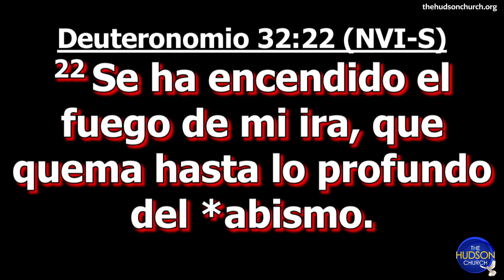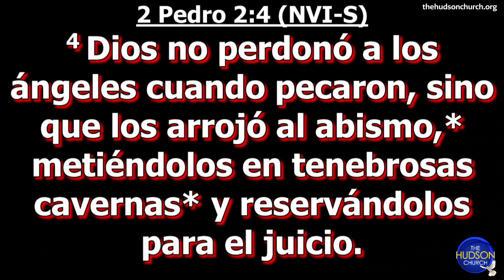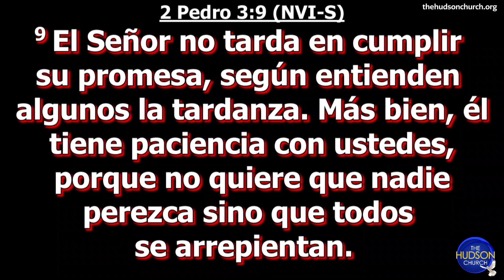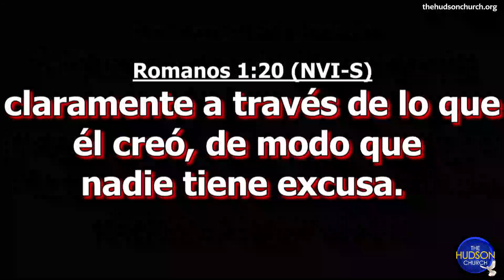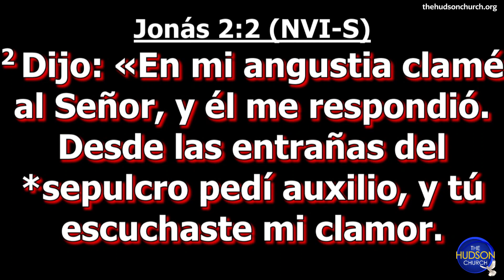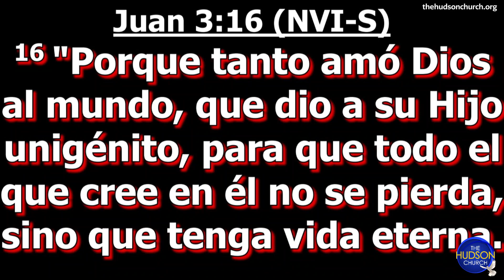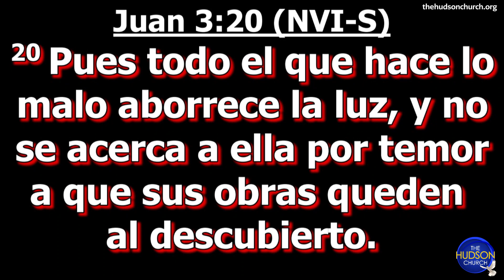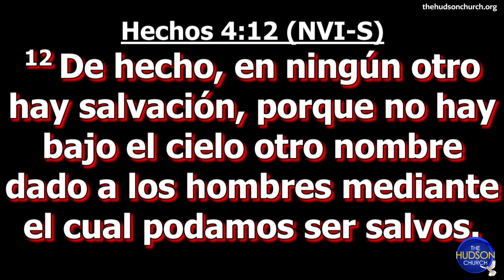"Es El Infierno Real?" Pastor Rene Abreu Hudson Church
Hudson Church Wednesday Service
"Es El Infierno Real?"